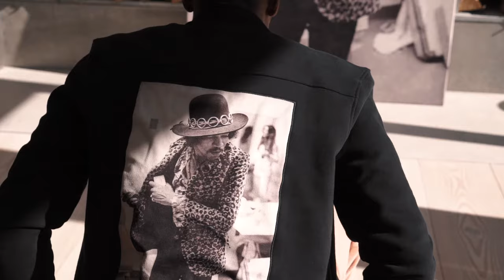Limitato SS21 Pre Collection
This is where our SS21 chapter begins